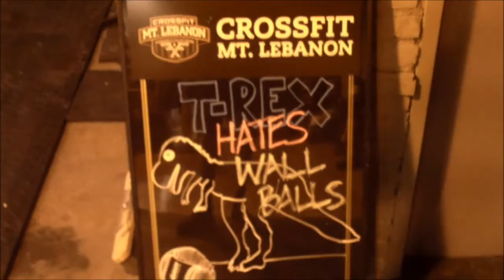Out of the Box with Crossfit Mt. Lebanon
Located in the suburbs of Pittsburgh, PA, Crossfit Mt. Lebanon is right beside St. Bernard's RCC just bordering Dormont.  This video is the first installment of my 'Like' Page:  Out of the Box.  The purpose of the Page is to showcase and chronicle Boxes that I visit in my travels for my job.  Thus far I have visited about 18 boxes across the country.  The goal is to provide a short blurb about each box that I visit just incase you, the viewer are traveling through the same city someday looking for a Box.